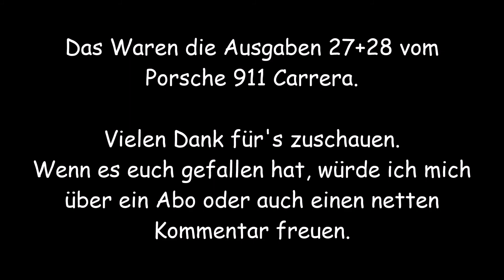Porsche 911 Carrera von DeAgostini | Ausgabe 27+28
In Ausgabe 27+28 wird Zeugs verbaut. Viel Zeugs.